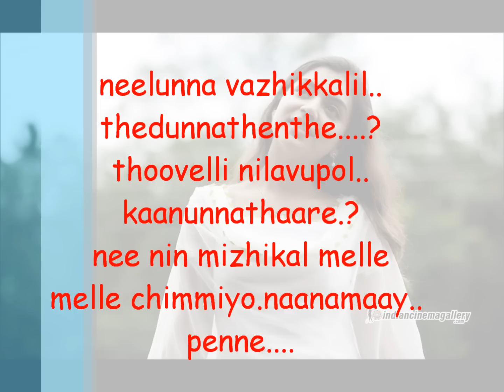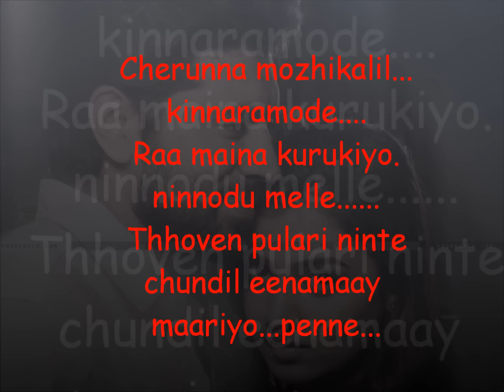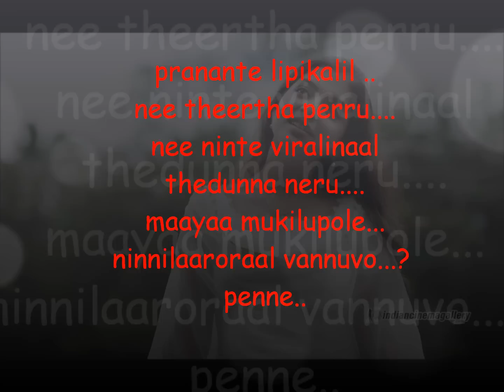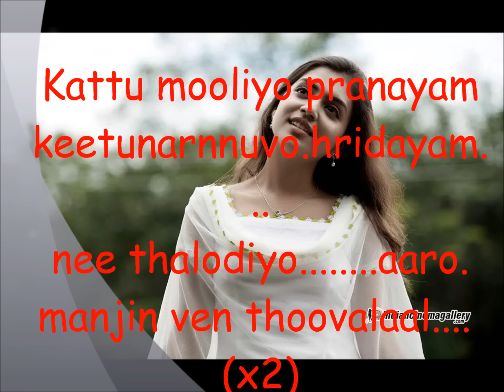om shanti oshana song lyrics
kaatu mooliyo prenayam lyrics - enjoy